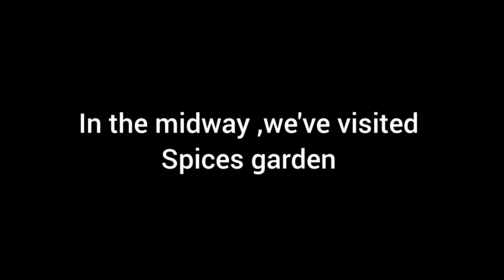kerala day 5 | theddaky to munnar | spices garden | organic form | appineni avinash | vlog with AA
day 5 in keral started to munnar from theddaky and had a stop point at spices garden where all the spices makes their itself in organic method within the 200acres form.